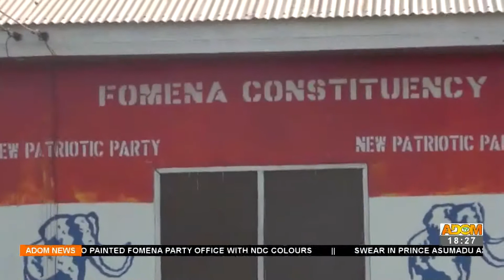NPP to punish members who painted Fomena party office in NDC colours – Adom TV News (10-3-22)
Aggrieved Party Supporters’ Action: NPP to punish members who painted Fomena party office in NDC colours – Adom TV News (10-3-22)